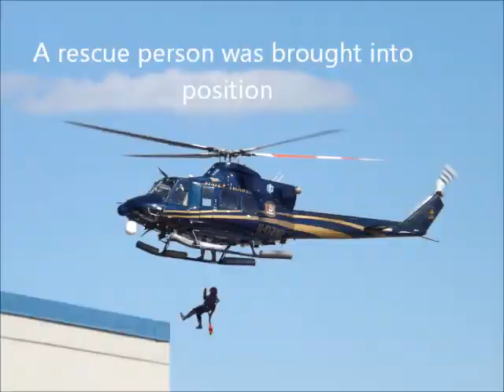Coast Day 2014 rescue demonstration and Fire Boat 7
Today we watched the State Police and Fire boat 7 demonstrate a rescue from the deck of a boat.  The video of the actual rescue was interrupted by someone's head in the way.  It was a neat demonstration and then Fire Boat 7 displayed her water guns.